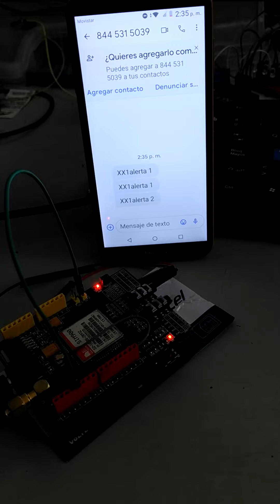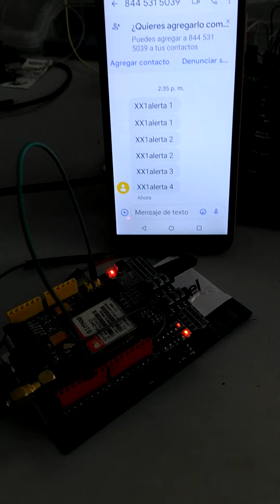Notificador Múltiple GSM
un notificador de 4 eventos diferentes via GSM. Puede configurarse el número al que se envían las alertas.